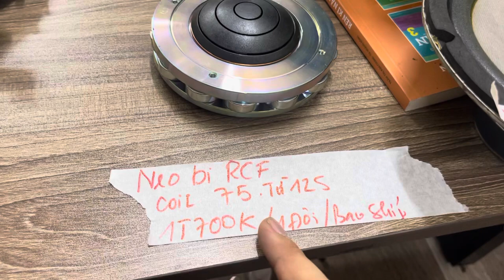Thanh lý phân tần , treble kèn LH 0937 481 666